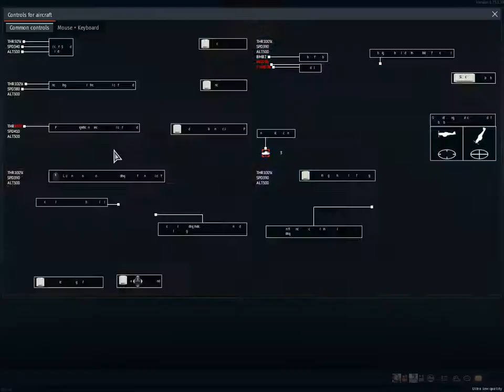Doing a mission in War thunder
this was actually not that bad for a first timer and I'm on Christmas Break so I'll start uploading more often

EDIT: Ok sorry I lied, I admit it I don't upload as often though I haven't given up on my channel yet so I will be uploading randomly. I apologize and also about the audio, I noticed it before it got uploaded I think  and this was actually my first time I did dynamic mission so I guess I forgot to mention that but it went pretty smoothly. I will try again to upload more videos but till' then have a good day everyone! :)